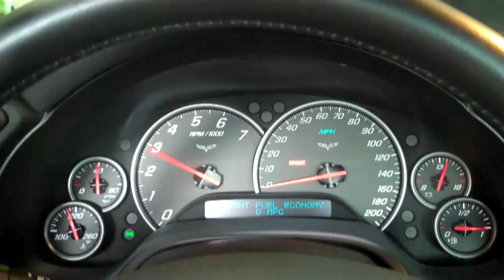My new Corvette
Finally got her cleaned up a little bit. Think I wanna touch her up and put some wax on her tomorrow. 08 w/ P1SC Procharger.